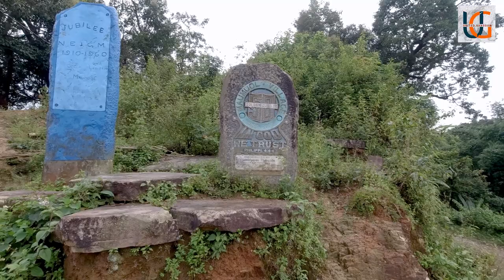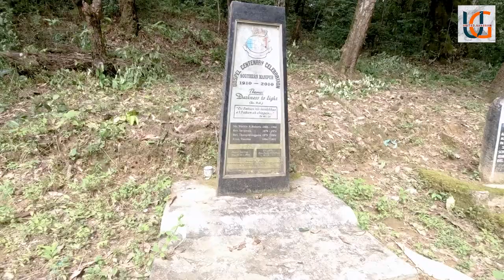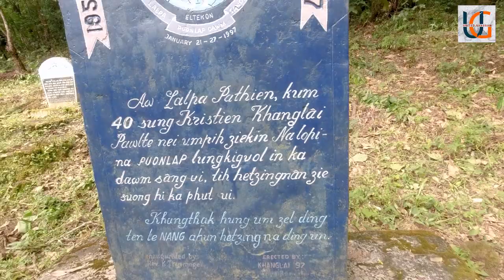Vlog on Saichang Area Tour 5th to 9th October 2020.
chun zie video ki bawl hih Censor ki bawl lo ahi a, mi khat zakdah ding chun kampau phalo a um khat leh hetthiem na nei tak a ana en ding in i ki chiel ui. 👍👍 et tum tei tei ding tawh. ❤️

Khuo ki veh haw Saichang , Kawnpi , Maumuol , Muolkhang , K.Zoar , Santing , Santing-L , Chongchin chuleh C.Zalen ahi.